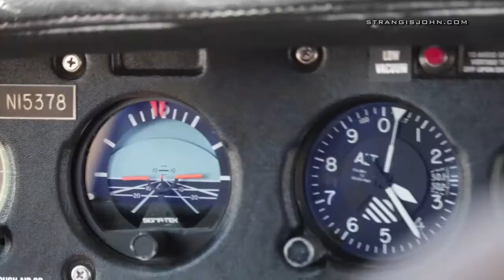John Strangis, Photojournalist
I’m a journalist/reporter, photojournalist, photographer and videographer working with Raishbrook Media Group, LLC (RMG News) who has contributed to local, national and international news sources.  Check out the Netflix series Shot in the Dark.